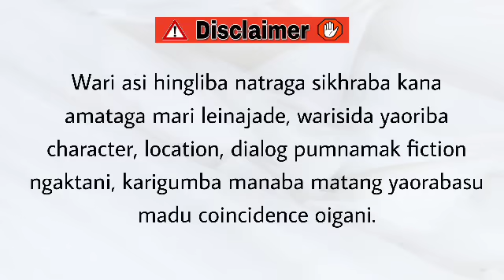Lonthoktaba Durbasa Epilogue / Special Chapter / The Ending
Lonthoktaba Durbasa

Special Chapter